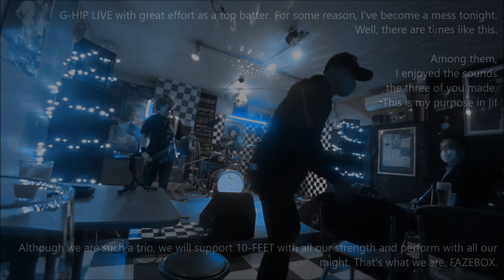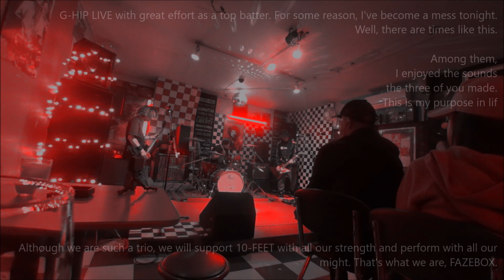しかし、まだまだ、10-FEETをCoverしていきます。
1.ヒトリセカイ
2.蜃気楼
3.U
4.ハローフィクサー
5.アオ
ex..まじで2分で作った曲
6.VIBES BY VIBES

by FAZEBOX